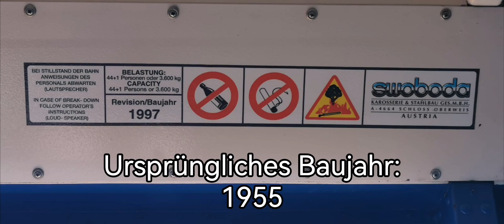40PB Horn-Gipfelbahn - Kitzbüheler Horn | Seilbahn (2022)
In diesem Video:
Horn-Gipfelbahn - Kitzbüheler Horn, Kitzbühel

Die Horngipfelbahn ist die letzte verbliebene Pendelbahn im Raum Kitzbühel. Wer also Nostalgiegefühle aufkommen lassen möchte, der ist dort genau richtig. Die Horngipfelbahn führt von der Mittelstation aus, direkt auf den Gipfel des Kitzbüheler Horns, auf 1.966 m. Metern. Von dort aus sieht hat man eine tolle Aussicht auf das Skigebiet und die Kitzbüheler Alpen.

Infos:
Betriebszeit: Sommer, Winter
Typ: 40 PB
Fahrbetriebsmittel: 40er Kabienen
Anzahl: 2
Baujahr: 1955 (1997 durch Swoboda erneuert)
Stützen: 2
Talstation: 1278 m
Bergstation: 1966 m
Höhenunterschied: 688 m
Länge: 2146 m
Antrieb: -
Geschwindigkeit: 10 m/s
Förderleistung: 400 p/h
Hersteller: Voest-Alpine (erneuert durch Swoboda)
Besonderheit: letzte verbliebene Pendelbahn im Raum Kitzbühel

Fragen und Co. gerne in die Kommentare!
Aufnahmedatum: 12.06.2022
Keine Werbung! Reine Hobbyaktivität.
©Seilbahntech_07